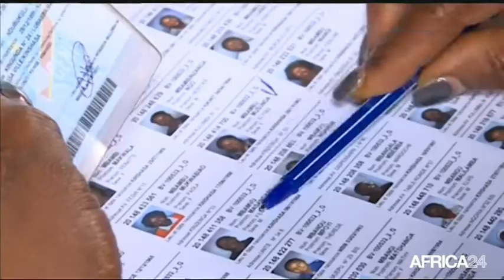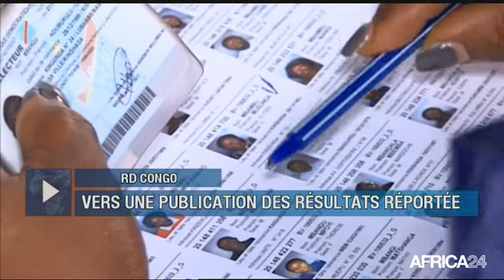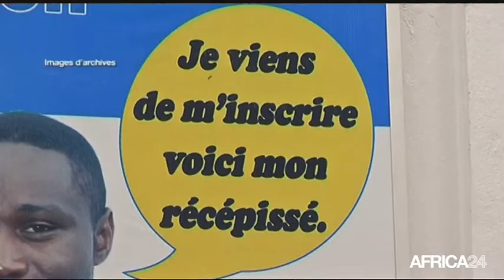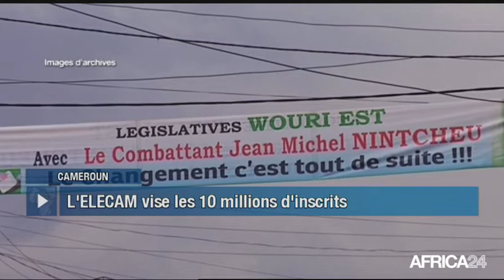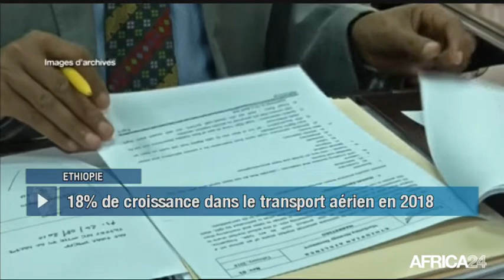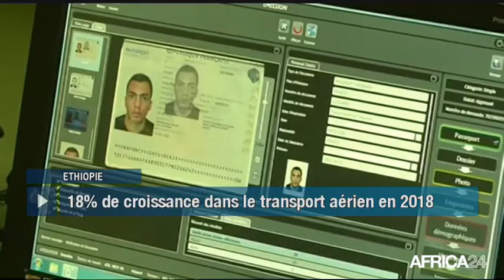Le Journal du jeudi 3 janvier - 19h GMT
Sénégal, KHALIFA SALL DÉFINITIVEMENT CONDAMNÉ. RD Congo, VERS UNE PUBLICATION DES RÉSULTATS RÉPORTÉE. Cameroun, INSCRIPTION SUR LES LISTES ÉLECTORALES. Rwanda, MESSAGE DU PRÉSIDENT À LA NATION.